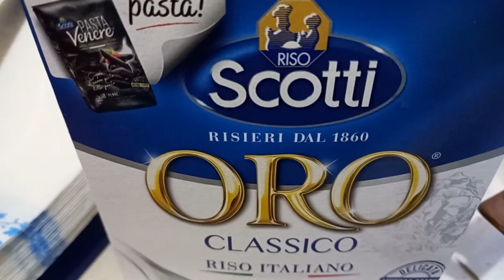Risotto zucca e salmone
200 grdi riso classico oro
300 gr filetti di salmone
1 litro di brodo vegetale
300 gr di zucca a cubetti
prezzemolo
scalogno tritato
curcuma sale e vino bianco

Per prima cosa cuocere la zucca con mezzo bicchiere d'acqua e un rametto di rosmarino; poi preparare il brodo vegetale con carota; sedano; scalogno e polpa di pomodoro.
Tostare il riso con olio evo e scalogno; sfumare con il vino bianco; cuocere con il brodo poco per volta; intanto cuocere il salmone sfumandolo con il vino bianco; a metà cottura del riso aggiungere la zucca schiacciata e infine il salmone  per terminare la cottura con curcuma e prezzemolo tritato.